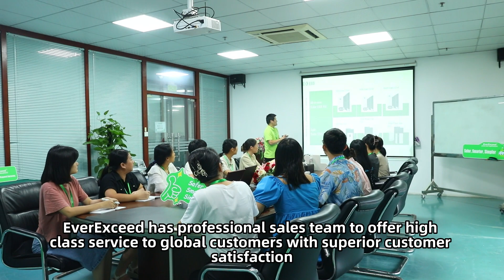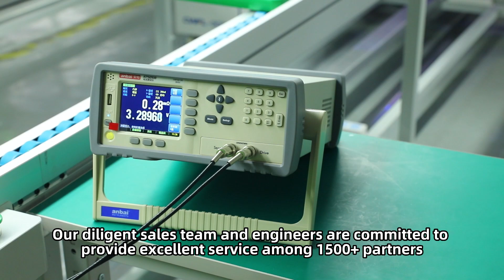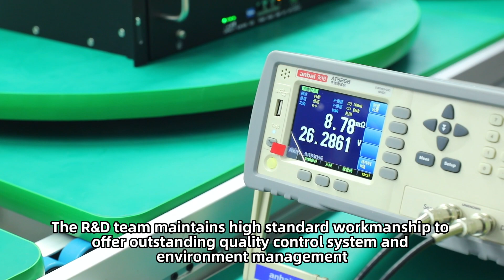EverExceed lithium battery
A global leading provider of energy storage system with 20+ years battery manufacturing experience